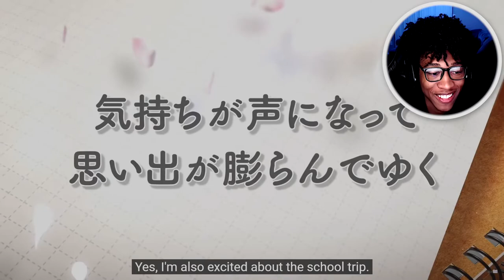Theres New Characters!?! Komi Can't Communicate Season 2 - Official Trailer Reaction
♬ ┊ 𝕄𝕦𝕤𝕚𝕔